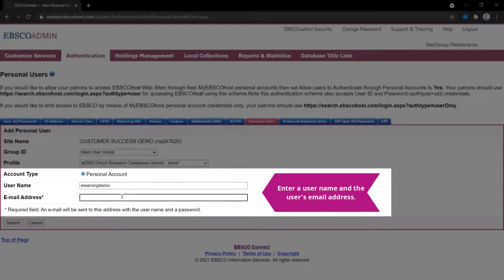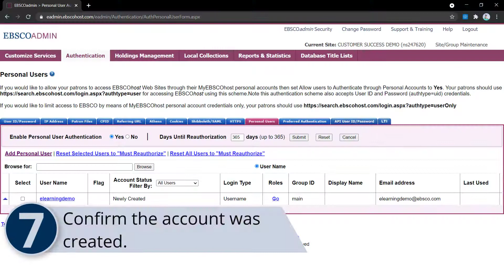How to Create Personal User Accounts in EBSCOadmin - Tutorial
This tutorial demonstrates how administrators can use EBSCOadmin to create Personal User Accounts for their patrons.